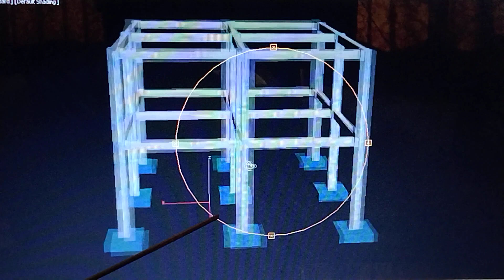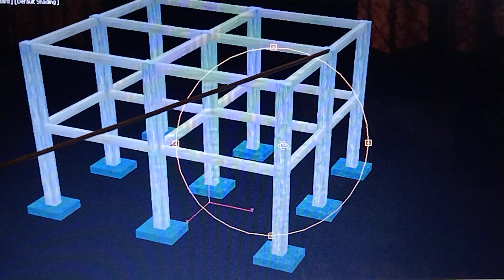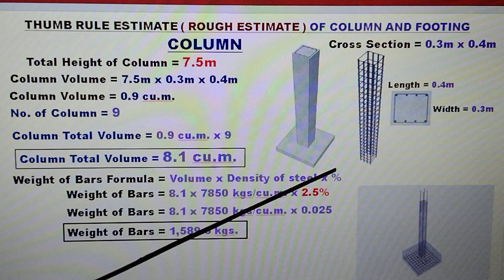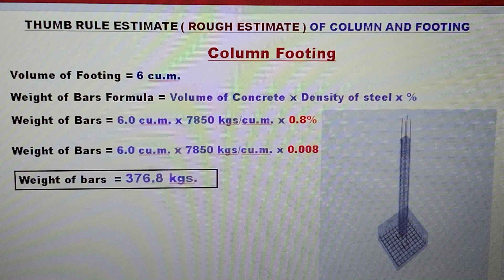PAANO MAG COMPUTE THUMB RULE O ROUGH ESTIMATE NG BAKAL NG POSTE AT PUNDASYON ( COLUMN AND FOOTING )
PAANO MAG COMPUTE NG THUMB RULE ESTIMATE (ROUGH ESTIMATE) NG POSTE AT PUNDASYON ( COLUMN AND FOOTING ). ANG VIDEO NA ITO AY PARA SA MGA TAONG GUSTONG MATUTO. AT SA MGA ESTUDYANTE NA GUSTO RING MATUTONG MADALING PAG THUMB RULE ESTIMATE (ROUGH ESTIMATE) NG POSTE AT PUNDASYON ( COLUMN AND FOOTING )